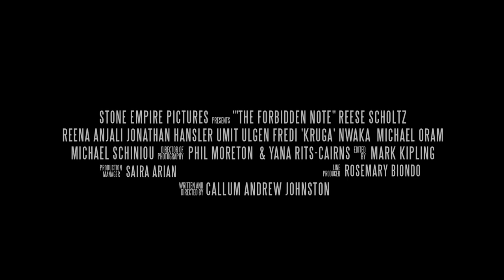The Forbidden Note Trailer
Writer & Director Callum Andrew Johnston brings you the tale of Cosmo, a South African pianist falls in love with Sakeena, a British Muslim ballerina, who is being forced into an arranged marriage by her abusive radicalised Uncle. Through their struggle, Cosmo tries to show that the power of love, is far more important than the love for power. Trailer features the song "JERICHO" by Aaron Paul courtesy of Edenic Records.

STONE EMPIRE PICTURES Presents "THE FORBIDDEN NOTE'' Starring REESE SCHOLTZ, REENA ANJALI, JONATHAN HANSLER, UMIT ULGEN, FREDI 'KRUGA' NWAKA, MICHAEL ORAM , MICHAEL SCHINIOU. Director of Photography PHIL MORETON & YANA RITS-CAIRNS Edited by MARK KIPLING Production Manager SAIRA ARIAN Line Producer ROSEMARY BIONDO Written and Directed By CALLUM ANDREW JOHNSTON